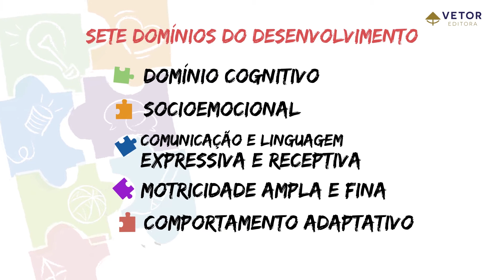IDADI - Inventário Dimensional de Avaliação do Desenvolvimento Infantil - II | Vetor Editora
O Doutor em Psicologia, Euclides Mendonça, fala sobre o Inventário Dimensional de Avaliação do Desenvolvimento Infantil, conhecido como IDADI, instrumento de avaliação minuciosa de crianças dos 4 meses aos 72 meses de idade, em 7 domínios do desenvolvimento.
São eles:
• Cognitivo
• Socioemocional
• Comunicação e Linguagem Receptiva
• Comunicação e Linguagem Expressiva
• Motricidade Ampla
• Motricidade Fina
• Comportamento Adaptativo.

Os dados obtidos com o IDADI permitem diversas formas de interpretação, o que inclui Escores Padronizados (permite comparar crianças com seus pares e traçar perfis), Escalonamento Comportamental (o qual fornece descrição das habilidades que a criança já conseguiu desenvolver e as que virá a desenvolver) e as Curvas do Desenvolvimento (permite monitorar a trajetória da criança ao longo do tempo).

Vetor Editora, presenta na Sua Vida.